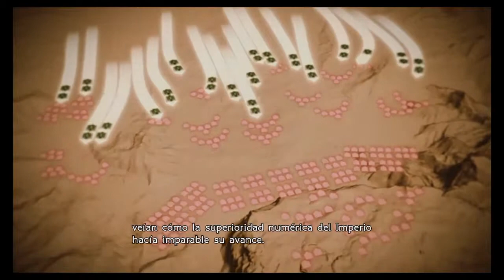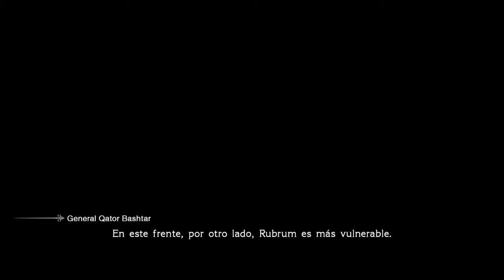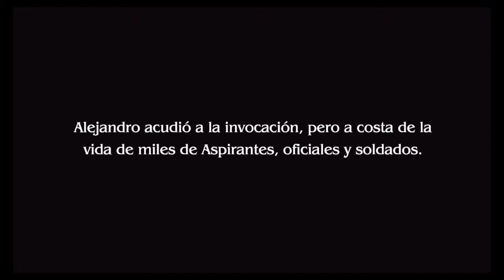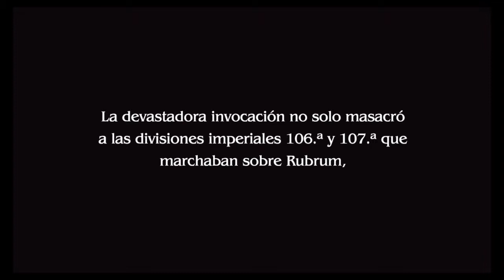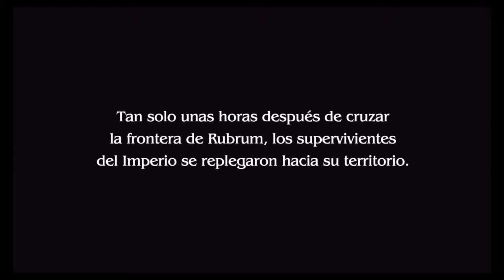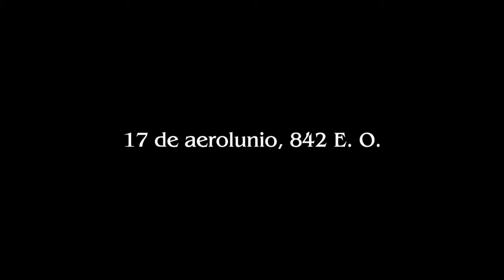Final Fantasy Type-0: Batalla contra Milites.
Los Aspirantes de la Clase 0 se dividieron en dos grupos para hacer frente a sus atacantes. En esta batalla contra Milites los Aspirantes deben destruir el obstructor de magia para permitirle a la Dama Setsuna desplegar su poder.